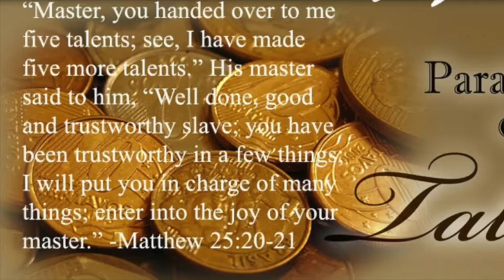Homily 2nd Sunday before Advent 2017. The Parable of the Talents.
The Parable of the Talents. A homily for the 2nd Sunday before Advent.  St Matthew 25. 14.